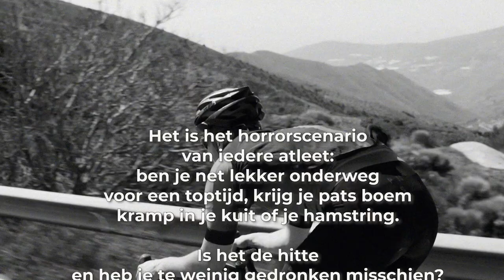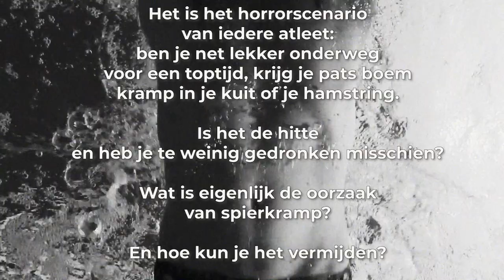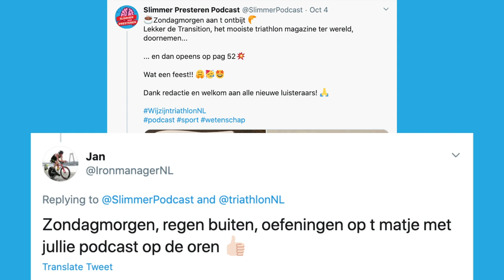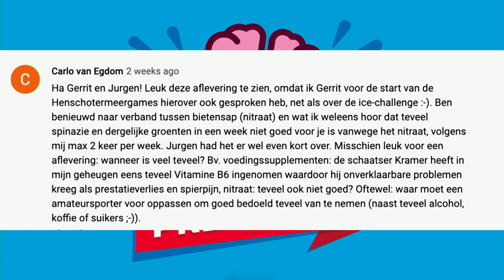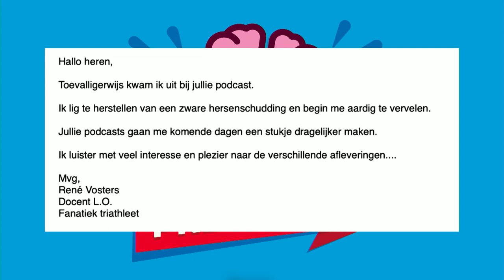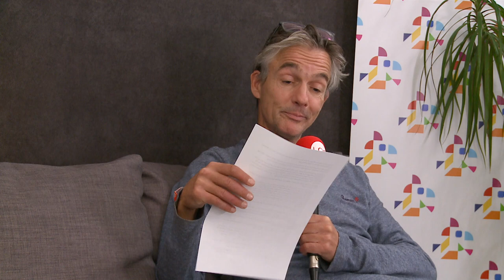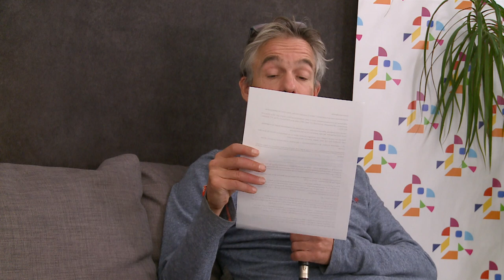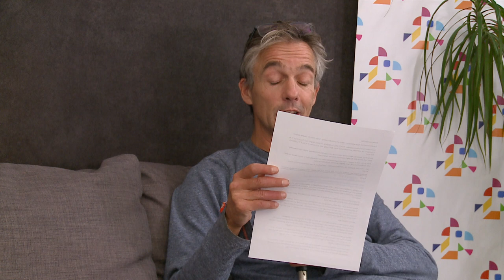#35 Het raadsel van spierkramp: is augurkensap een oplossing? | Slimmer Presteren Podcast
Dit is de 35e aflevering van de Slimmer Presteren Podcast, over sport, onderzoek en innovatie. In deze aflevering hebben Gerrit en Jurgen het over "Het raadsel van spierkramp: is augurkensap een oplossing?"
INLEIDING:
Auw! Het is het horrorscenario van elke atleet: ga je voor een toptijd, krijg je pats boem kramp in je kuit of in je hamstring. Is het de hitte en heb je te weinig gedronken misschien? Wat is eigenlijk de oorzaak van spierkramp? En kun je het vermijden? In aflevering 35 proberen de mannen van de Slimmer Presteren Podcast het mysterie van die ellendige kramp te doorgronden.

De 221 meter hoge Hooverdam wordt gezien als een van de grootste bouwwerken van de 20e eeuw. In de enorme dam die midden in de kolkende Colorado rivier gebouwd is, zit 6 miljoen ton beton. Duizenden arbeiders hebben er tussen 1930 en 1936 aan gewerkt; het ging gepaard met bloed, zweet en tranen, zo vermelden de geschiedenisboeken.

Dat zweet kan wel kloppen: onderzoek bij een groep arbeiders wees uit dat ze behoorlijk uitgedroogd waren en dat ook de concentratie van de elektrolyten natrium en chloride in hun bloed verlaagd was. Daarbij klaagden de arbeiders veelal over kramp in hun armen en benen. De onderzoekers besloten om een aantal van hen extra water en tabletten met natriumchloride (keukenzout) te geven. Het bood soelaas: de arbeiders voelden zich stukken beter en klaagden over minder kramp.

Een eeuw later wordt een tekort aan elektrolyten vaak nog steeds genoemd als de belangrijkste oorzaak voor kramp tijdens het sporten. Echter, wanneer na afloop van een marathon of Ironman de samenstelling van het bloed van de deelnemers die klagen over kramp vergeleken wordt met het bloed van atleten die geen kramp hebben gekregen, blijkt er weinig verschil in concentratie van natrium, kalium, chloride, calcium of magnesium. Ook is er in studies waar kramp experimenteel wordt opgewekt door kleine spiergroepen lange tijd elektrisch te stimuleren, geen nadelige invloed van een tekort aan vocht gevonden.

Het roept de vraag op of kramp überhaupt wel het gevolg is van dehydratatie en een tekort aan elektrolyten. Is er misschien iets anders aan de hand waardoor we kramp krijgen en wat kan eigenlijk verklaren dat augurkensap de experimenteel opgewekte spierkramp doet verdwijnen?

In aflevering 35 van de Slimmer Presteren Podcast bespreken Gerrit en Jurgen de laatste inzichten over spierkramp. Tijdens het wekelijkse ‘Zoomen met Vroemen’ horen zij van coach Guido Vroemen of hij nog een gouden tip heeft om kramp tijdens het sporten te vermijden of snel kwijt te raken.

Alex Hutchinson over Spaanse studie die suggereert dat krachttraining beter helpt tegen kramp dan een elektrolytendrankje